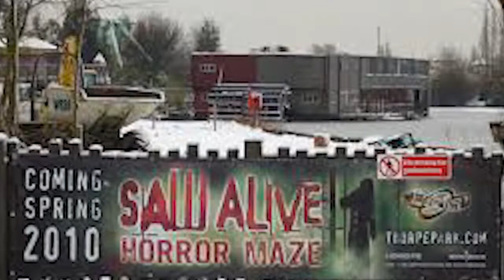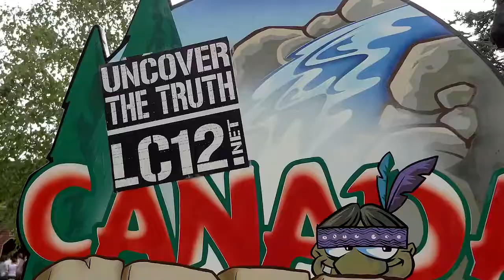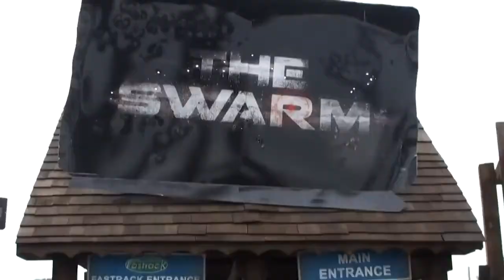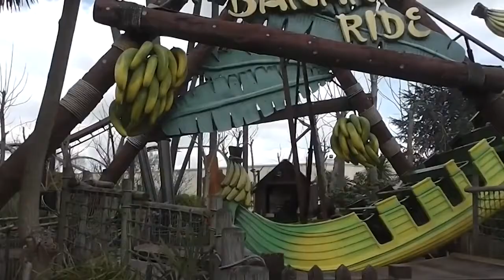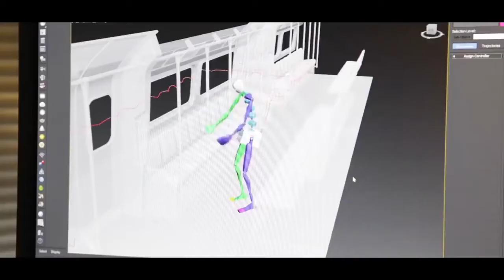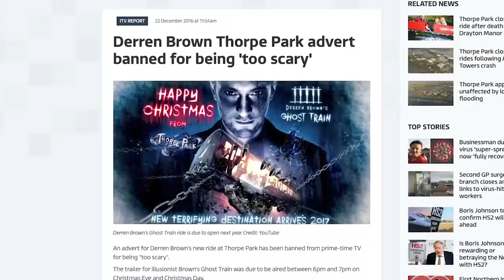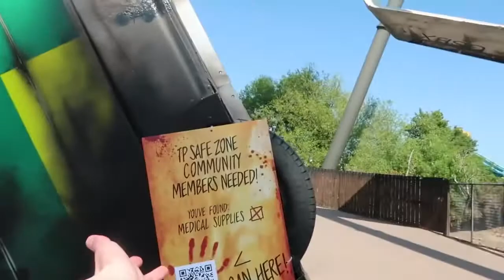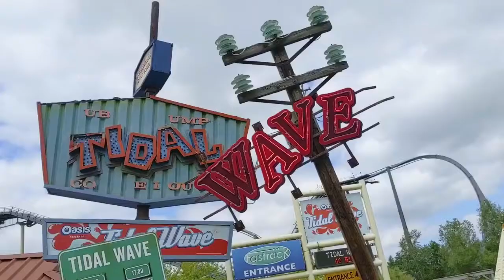Jack Silkstone's "The Past Decade at Thorpe Park" Compilation (2010-2019)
Jack Silkstone's brilliant "The Past Decade at Thorpe Park" series combined together into a single video for easier viewing, foreground or background.

I've made the Derren Brown's Ghost Train jumpscares at 33:24 & 34:54 even quieter so you won't need to mess with your volume!

I CLAIM ZERO OWNERSHIP OF THIS CONTENT, IT WAS CREATED BY JACK SILKSTONE AND LINKS TO THE ORIGINAL VIDEOS CAN BE FOUND BELOW!